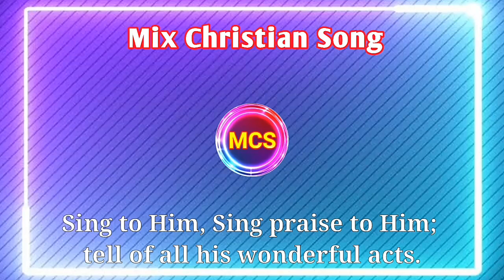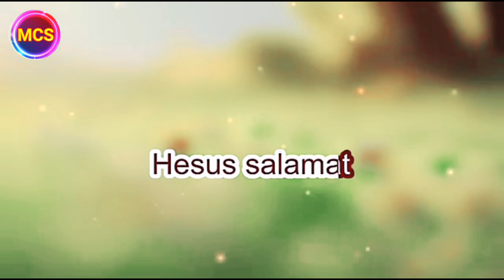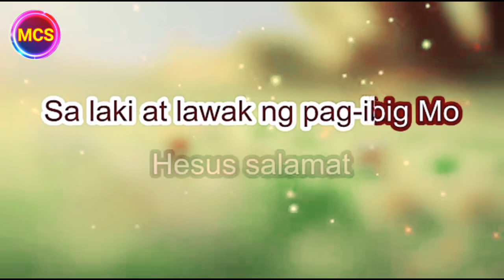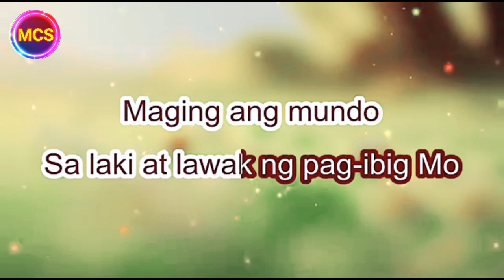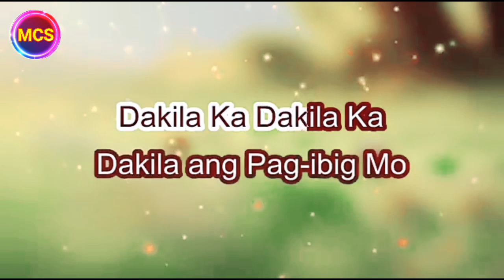Hesus Salamat Lyrics | Tagalg Christian Song